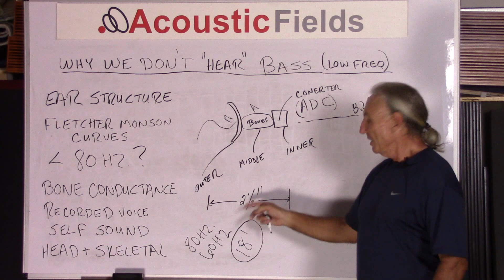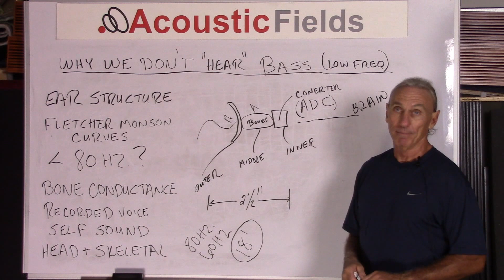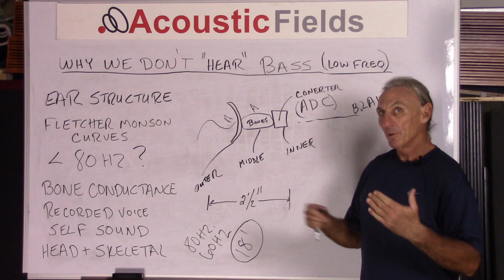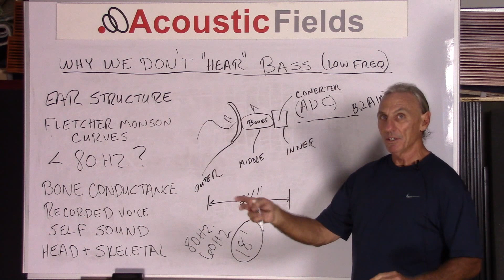How We Hear Bass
- - Today we're going to talk about how we hear bass, or to put it another way, why we don't really hear bass. With bass energy we kind of feel it. Even feeling is maybe not a real descriptive term either but for lack of another word, and something that's easy to communicate in this video presentation so let's use the word feel.

So in today's video you'll learn:

1. How the ear is constructed and it can process a 60 Hz. wave that is 18 foot long,

2. What bone conductance is and

3. Why, when you record yourself singing or speaking, you think "that doesn't sound like me".

So enjoy the video and let me know if you have any follow up questions.

Thanks
Dennis,

P.S. To learn more about room acoustics, please sign up for my FREE private room acoustic training videos and ebook